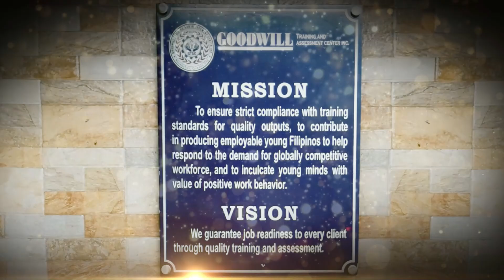How to Make a T-wrench Safety Holder for Lathe Machine